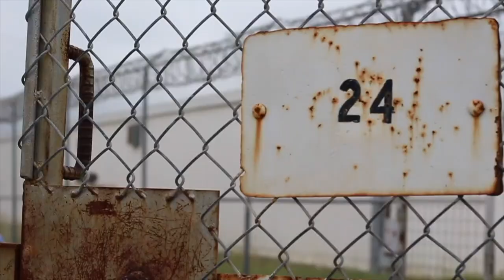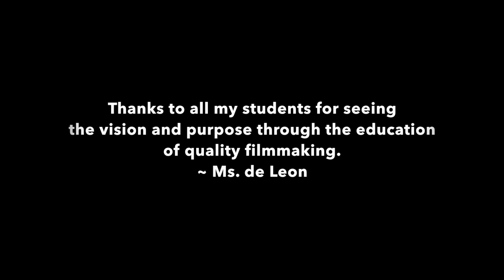La Pryor Film Program: Social and Emotional Issues Film Trailer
A trailer featuring some of La Pryor ISD student films that touch on social and emotional issues.